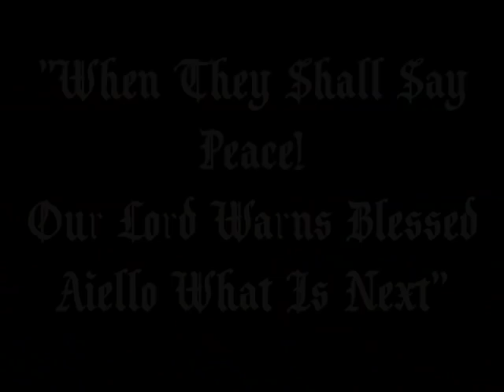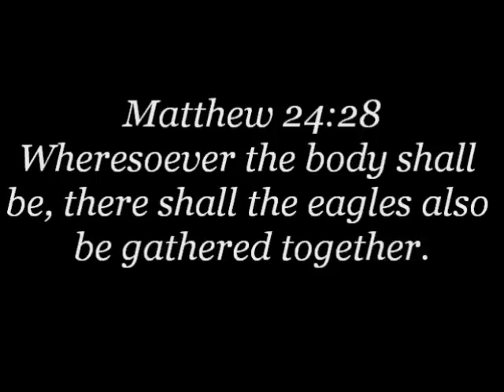"When They Shall Say Peace! Our Lord Warns Blessed Aiello What Is Next"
TradCatKnight Radio, "When They Shall Say Peace! Our Lord Warns Blessed Aiello What Is Next"
Talk given 7-12-18    (aprx 45 mins)
VISIT TRADCATKNIGHT.BLOGSPOT.COM DAILY!
TCK PODCASTS ARE NOW FOUND ON ITUNES, GOOGLEPLAY & PLAYER.FM

Examining the message of Good Friday (April 16, 1954)
There were many revelations given to this holy woman in Italy in which coincide with the morning headlines of our times.  She warned us from Jesus and Mary that the whole world seemingly had turned her back on the Son and that we would be on the verge of such cataclysms the world has never seen.  In this analysis of her April 16th, 1954 message I break down into sections the varying areas Our Lord and Lady warned about.

TO ENSURE AN AD-FREE EXPERIENCE ACROSS ALL TRADCATKNIGHT MATERIAL PLEASE GET IN THE FINANCIAL FIGHT TODAY

Please get in the fight with a financial contribution for this is an information war.  I appreciate all your prayers and support!  EVEN 10$ A MONTH HELPS.  NOTE: “AUTO PAYMENT SETUP” DOES WORK.

*EVERY TEN DOLLAR DONATION IS A TICKET ENTRY FOR THE MONTHLY RAFFLE GIVE-AWAY!